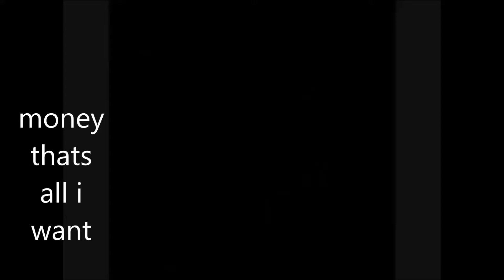music similarities part 338